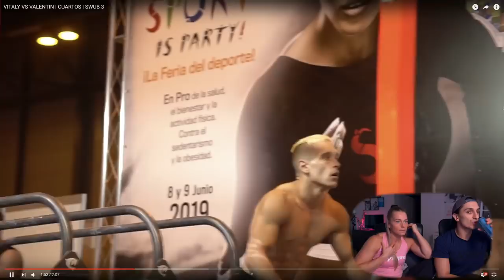MALIN MALLE REACTING TO VALENTIN VS VITALY MELNIK | SWUB | LET ME JUDGE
Reacting to Valentin vs Vitaly Melnik in Street Workout Ultimate Battles with Malin Malle Jansson. This calisthenics battle was extremely intense!

Camera Gear:
► Camera: Lumix Gh5s
► Rode Mic Pro
► Neewer Lights

My training gear:
► Rubber Bands
► Resistance band